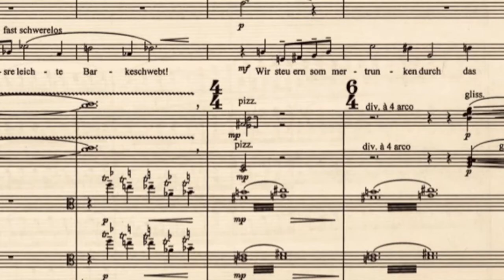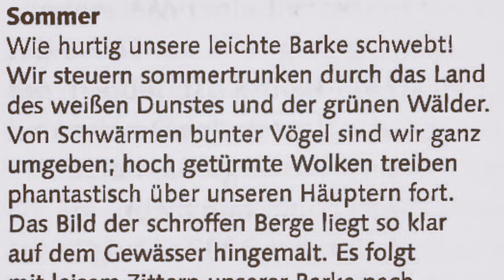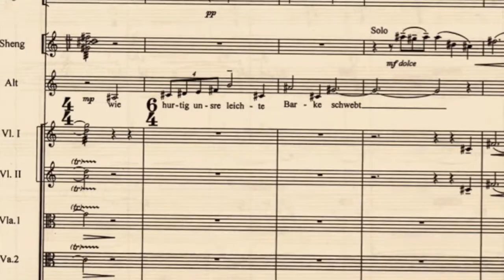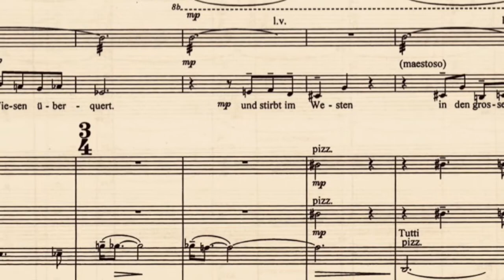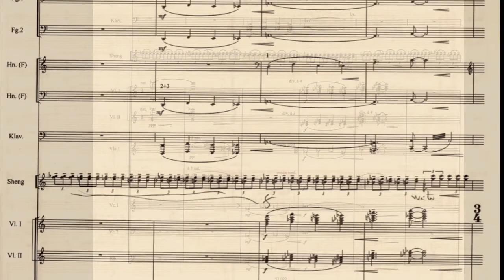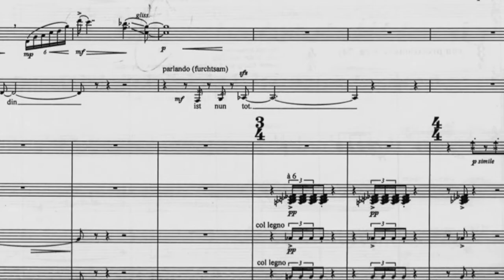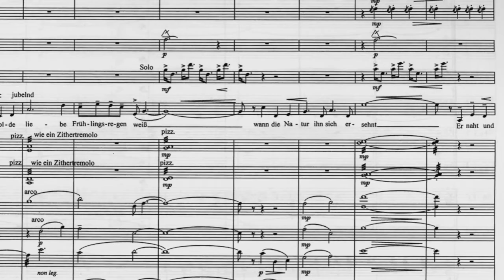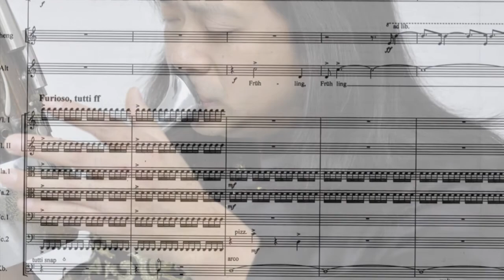Enjott Schneider, SYMPHONY NR. 3 CHINESE SEASONS with Vesselina Kasarova (Alto), Wu Wei (Sheng)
Performed by Vesselina Kasarova (Alt), Wu Wei (Sheng) and the Tonkünstler Orchestra Austria, conducted by Xinxao Li
Lyrics in German by Hans Bethge (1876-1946), who translated Chinese poems.
Published by Schott Music / CD “China meets Europe” on Label WERGO
Movements: 1: Summer / 2: Autumn / 3: Winter / 4: Springtime
Worldpremiere: 24th of July 2008 in Leoben (Austria), commissioned by “Internationale Sommerakademie Leoben”, Pannonische Philharmonie with Camilla Ueberschär (Alto), Wu Wei (Sheng), conducted by Alois J. Hochstrasser

"CHINESE SEASONS" is a lyrical symphony that builds a bridge between European and Chinese culture: it is connected by the poetry of Hans Bethge (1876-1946) and the sound of the "Sheng", the millennia-old Chinese mouth organ. The symphony orchestra joins in with a sound language that contains both Western and Eastern elements. The typology of the Chinese season shown here is surprising: it begins with summer and its rich opulence full of colours; it is followed by autumn with a melancholy of farewell, followed by the rigidity of winter, which stands for mourning and immobility. The climax, however, is spring: an ecstatic rediscovery of life, the intoxication of existence and beauty.
In this sense, all the archetypal stages of human existence are traversed and experienced in the approximately 40-minute symphony. While the singing voice (a large melodic bow for a dramatic alto) describes the action and evokes concrete images, the sheng loses itself in meditative stations as a space for a deep introspection.